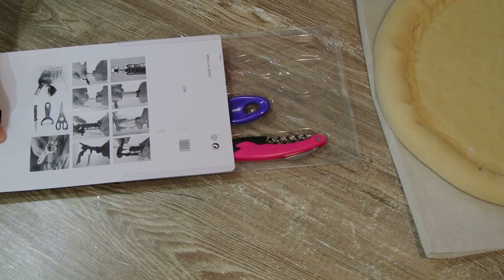Пирог С Вареньем / Творогом / Tvorogli Pirog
ИНгредиенты
мука 300г
молоко 150мл
сахар 2ст.л
соль 0,5ч.л
дрожжи 1ч.л
растительное масло 2ст.л
яйцо 1шт
творог 400г
сахар 4ст.л
варенья 3ст.л

Masalliqlar
un 300g
sut 150ml
shakar 2 osh qoshiq
tuz 0,5 choy qoshiq
droja 1 choq qoshiq
o'simlik yog'i 2 osh qoshiq
tuxum 1 ta
tvorog 400g
shakar 4 osh qoshiq
vareniya 3 osh qoshiq